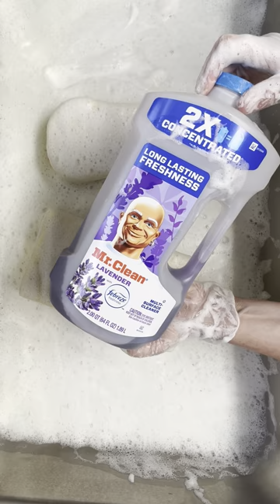💛💛NEW BIG Sponges+Ariel+Pinesol Lemon Fresh+hand soap+Mr.Clean Squeezing (Part 1).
Omg guys, every new sponge that I open is a new and different pleasure! These sponges are sooooooo nice! 🤤🧽🤤🧽 The video was too long, so this is the part 1, which is a “watery” soapy squeeze, and on the part 2 i include Mr. Clean, for the suds lovers. 🧼😍🧼I hope that enjoy it! 🫶😍❤️

EVERY DAY A NEW VIDEO ON THE CHANNEL! 🧽🤤